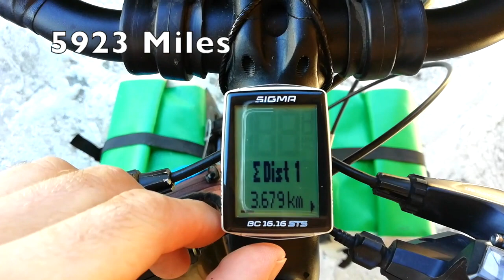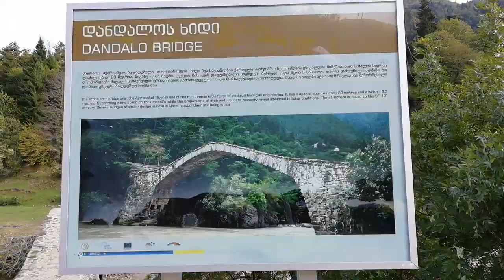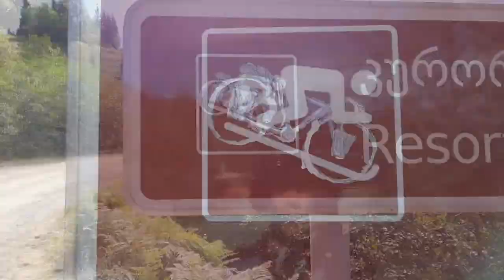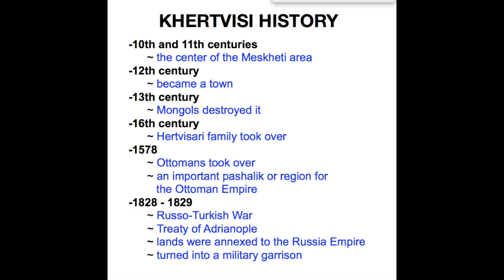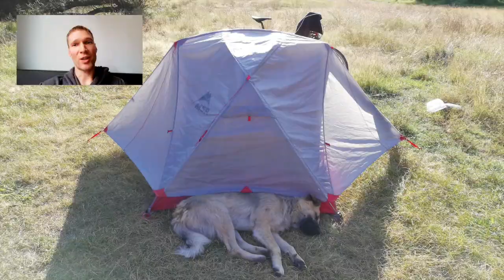Cycle Touring Georgia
10 Days of cycle touring in southern Georgia in about 10 minutes!

Learn about the history of:
     ~ The Zarzma Monastery
     ~ Rabati Castle
     ~ Khertvisi Fortress
     ~ Vardzia Cave Complex
     ~ Akhalkalaki Fortress

See what happens on a day to day basis while cycle touring: visiting touristic places, wild camping, trying local foods, meeting the locals and etc.